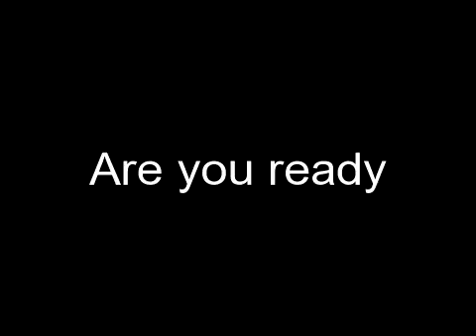2012 Clips Trailer Maker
Effect used: "Slo-mo". Create your own